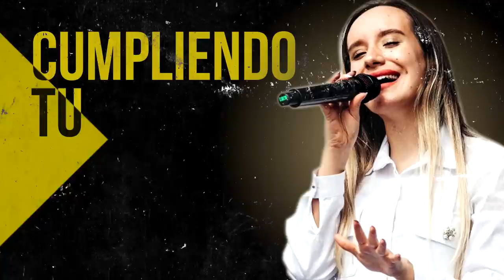Himnos Que Jamas Debieron Haber Sido Olvidados Y Reemplazados Por Canciones Moderna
00:00 Intro

00:41 Juan Carlos Alvarado - El Borde De Su Manto

07:42 Juan Carlos Alvarado - Hoy Mas Que Ayer

13:42 Generacion 12 feat. Marcela Gandara - Dios Incomparable

24:27 Ericson Alexander Molano - Dios Manda Lluvia

31:50 Ericson Alexander Molano - Una Vez Mas

40:16 Miel San Marcos - Increíble (Ft. Evan Craft)

44:21 Miel San Marcos - Llego El Tiempo

47:14 Ericson Alexander Molano  - Creo En Tí

54:20 Miel San Marcos - Los Muros Caeran

58:50 Ericson Alexander Molano - Maestro Tocame

01:04:34 Ericson Alexander Molano - Derrama Tu Espiritu